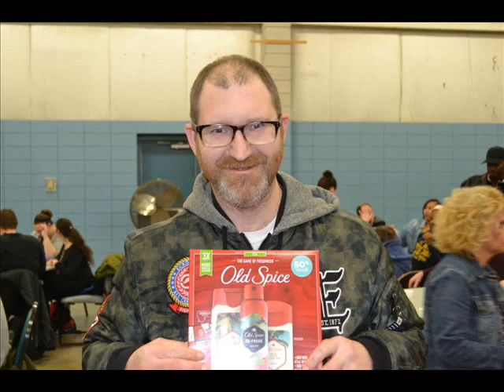Diamond Menace DILEMMA OFFICAL MUSIC VIDEO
my new rap song / video 11